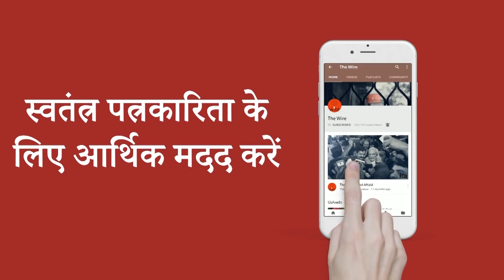द वायर बुलेटिन: पूर्व प्रधानमंत्री अटल बिहारी वाजपेयी का निधन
* केरल में बारिश और बाढ़ से हालात गंभीर, अब तक 75 लोगों की मौत, कोच्चि हवाई अड्डा बंद
* दिसंबर में लोकसभा और चार राज्यों के विधानसभा चुनाव साथ कराने में सक्षम: चुनाव आयोग
* क्रीमी लेयर के आधार पर पदोन्नति में आरक्षण के लाभ से वंचित नहीं किया जा सकता: केंद्र
* असम: गाय चोर होने के संदेह पर भीड़ ने चार लोगों को पीटा, एक की मौत
* तेलंगाना: यादगिरिगुट्टा बालिका तस्करी के ख़ुलासे के बाद पुलिस स्टेशनों के बाहर लापता बच्चों के माता-पिता ने किया प्रदर्शन